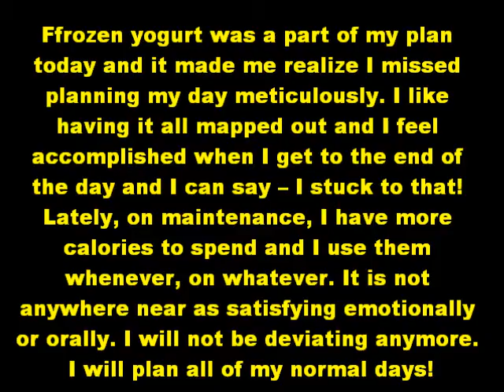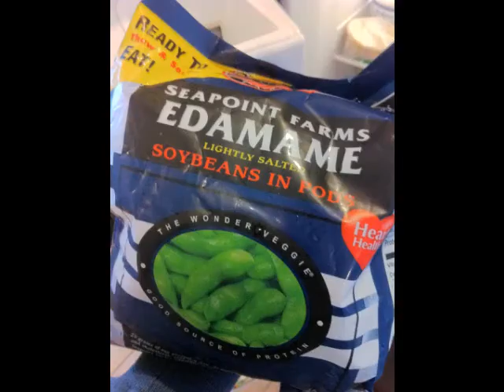Today's Gourmet ~ Food vlog, self discovery, Christmas party dress & SHOES!!